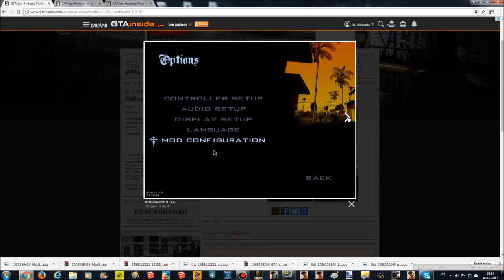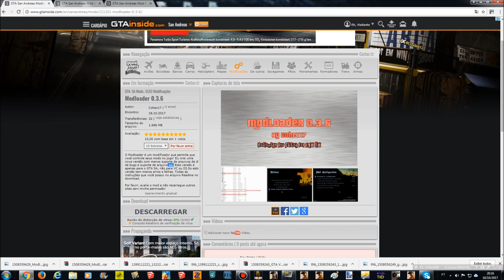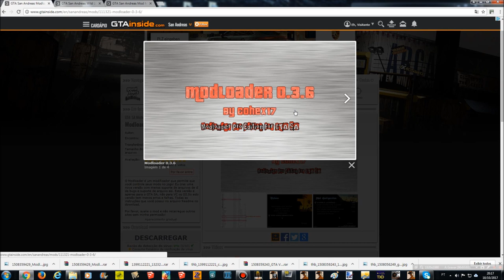MODLOADER 0.3.6 (será?) PRO EDITION FOR GTA SA BY COHEX17 FULL HD 1080p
NOVO MODLOADER 0.3.6 ,SERÁ?